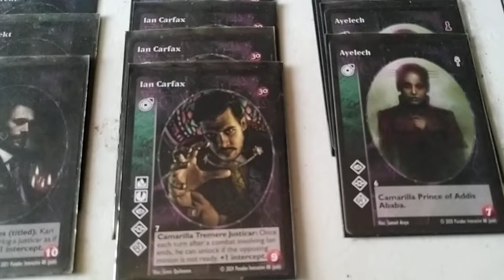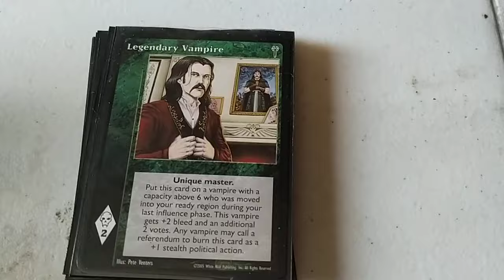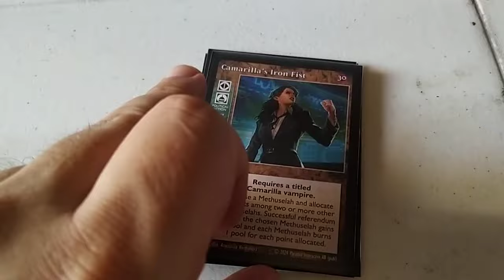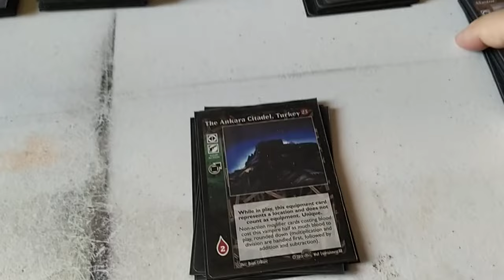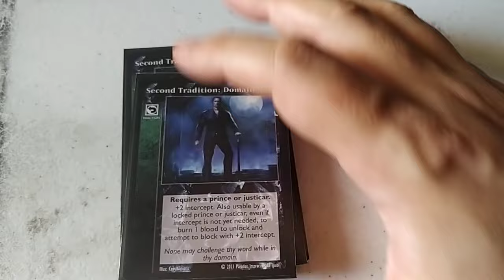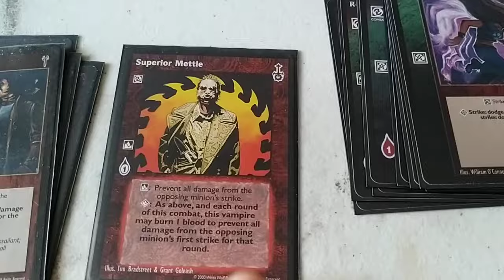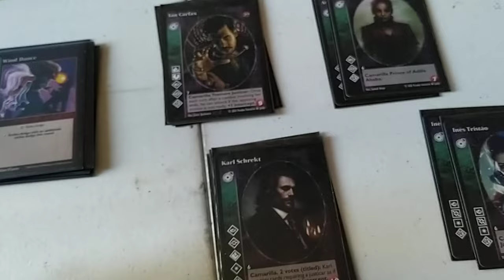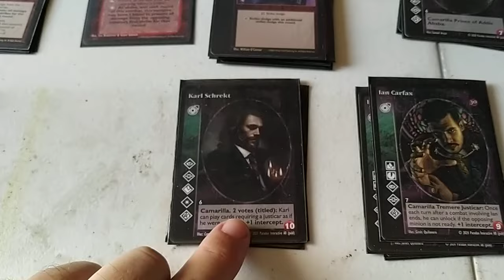VTES Mazo Tremere Ian Carfax.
Cripta (12)

4x Ian Carfax
3x Karl Schrekt
3x Ayelech
2x Ines Tristao

Biblioteca (90)

Master (16)

5x Villein
2x Vessel
2x Camarilla Conclave
1x Legendary Vampire
1x Powerbase Montreal
1x Direct Intervention
1x Giant Blood
1x Elysium: The Palace of Versalles
1x Dreams of the Sphinx
1x Wider View

Acciones (9)

6x Govern The Unaligned
2x Magic of The Smith
1x Far Mastery

Politica (11)

5x Camarillas Iron Fist
3x Parity Shift
2x Alastor
1x Confiscaton

Equipo (5)

1x Sniper Rifle
1x The Ankara Citadel
1x Ivory Bow
1x Bowl of Convergence
1x Sniper Rifle

Aliados (1)

1x Ponticulus

5x Mirror Walk
4x Freak Drive
2x Conditioning
1x Foreshadowing Destruction

Reacciones (23)

8x Second Tradition
7x Deflection
4x My enemy´s Enemy
2x Eagle sight
2x Eyes of Argus

Combate (13)

5x Rego motus
4x Skin of Steel
3x Wind of Dance
1x Superior Mettle